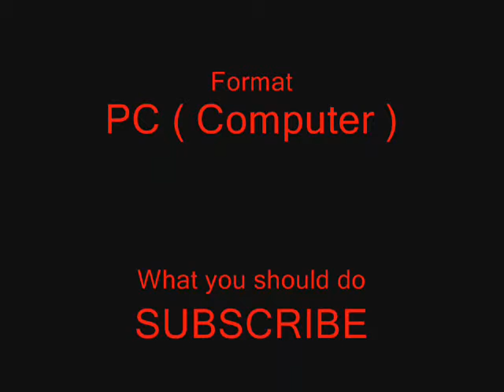World of Warcraft: Burning Cursade- Blood Furnace Gameplay Part 1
Venture into the depths of the Blood Furnace.